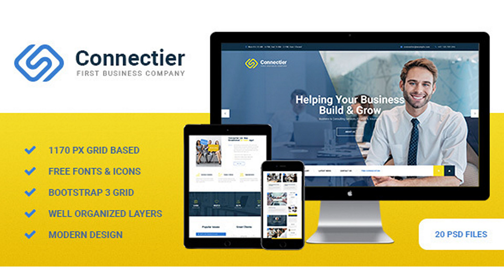Connectier - Business PSD Template | Themeforest Website Templates and Themes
Connectier is a modern, clean & powerful business and consulting PSD Template. It’s a template that is an ideal fit for consultancy, Adviser, Consultant, Corporate&Finance&Attorney business, Financial, Insurance, Invest, Investment etc. This template comes with pages necessary in your business, like About, Team, Services, Gallery, Blog and Contacts etc. Template files are built to be 1170 grid.20 PSD files are well organized and named accordingly so it’s very easy to change any and all of the design. Connectier can satisfy all of your needs! Features: 20 layered PSD files Clean and modern design Optimized for HTML, WordPress, Drupal and Joomla Carefully layered PSD files Logical structure and layers naming for better usability Grid lines included Bootstrap layout ready Multipurpose Free icons used Free fonts used Free textures used What Do You Get: This template has 20 layered PSD files: 1.1_home.psd 2.1_about.psd 2.2_pricing.psd 2.3_team.psd 2.4_team_member.psd 2.5_typography.psd 2.6_faq.psd 2.7_coming_soon.psd 2.8_404.psd 3.1_services.psd 3.2_single_service.psd 4.1_gallery_1.psd 4.2_gallery_2.psd 4.3_gallery_3.psd 4.4_gallery_4.psd 4.5_gallery_5.psd 4.6_gallery_details.psd.psd 5.1_blog.psd 5.2_post.psd 6.1_contacts.psd Documentation Thank You! Thank you so much for your interests. Your comments and ratings would be much appreciated. If you purchase this template, you will get support. We will update this template time by time and we want to hear your wishes for the future updates or for complete new templates. Resources: Roboto is available for free download on Google fonts FontAwesome is available for free on fortawesome.github.io. Images source: ShutterStock, DepositPhotos.com The images used in the template are not included in the main download file, they are only for the preview purpose.
 Last Update 28 July 18 Created 28 July 18 High Resolution Yes Layered Yes Graphics Files Included Photoshop PSD Minimum Adobe CS Version CC 2015 Tags accountant, advisor, agency, audit, broker, business, company, company financial, consulting, corporate, finance, innovation, insurance, strategy, trader